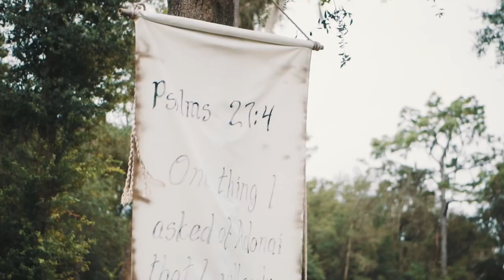Farias ~ Lighthouse Wedding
11/08/2020
This day was not only a day to celebrate our sacred covenant before the Lord together.

It is also to serve as a reminder & hope to prepare our hearts for the return of our great Bridegroom King, Jesus!

Beloved Friends, we hope & pray you enjoy & are stirred!

May He receive the reward of His suffering & May the Nations of the Earth be ready for His return!

May His kingdom come!